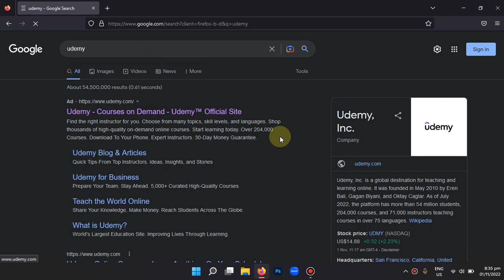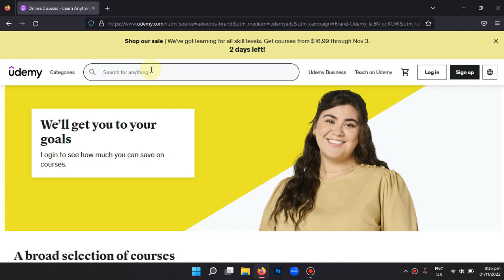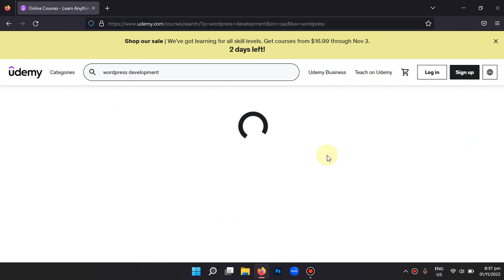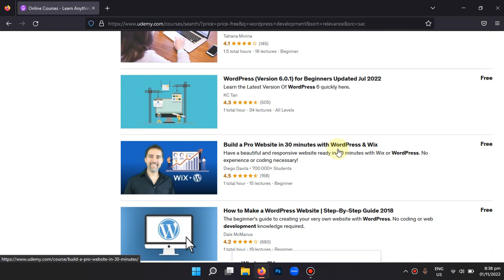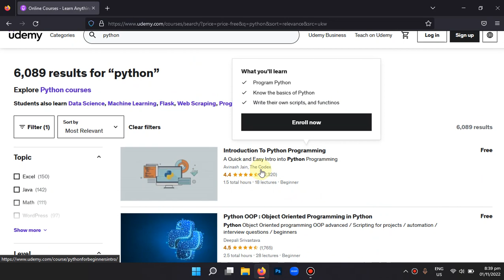Make 1000$/Month By Doing These Free Courses Online | How to learn Demanding Skills Free